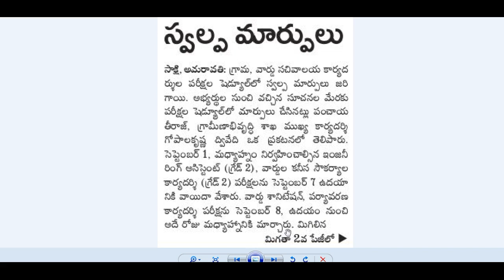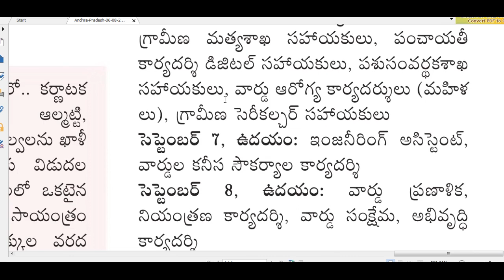గ్రామ సచివాలయం పరీక్షల షెడ్యూల్లో స్వల్ప మార్పులు-SEPTEMBER 1,7 8 తేదీలలో పరీక్షలు